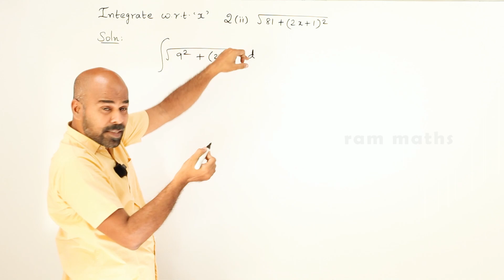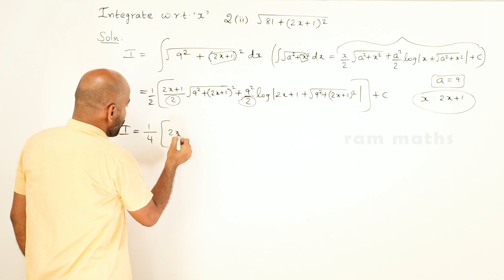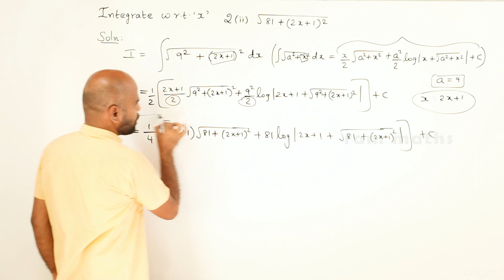11th | ex. 11.11 | Q.No.2(ii) | integral calculus | Chapter 11 | State Board | ram maths